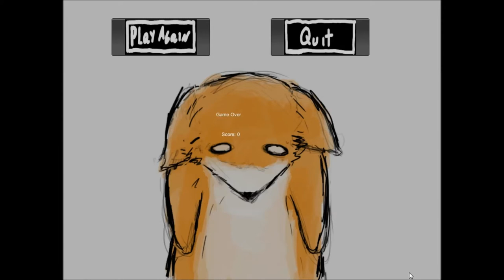CPTV One Shot: Renaldo The Fox (Special 100th Video Edition!)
Renaldo The Fox was a game I worked on as part of last years Global Game Jam.  Its got a few rough edges but I'm still pretty proud of it.  What better way to celebrate our hundredth video.

A ton of people worked on Renaldo and if I list them I risk missing someone.  You can download Renaldo from the Global Game Jam